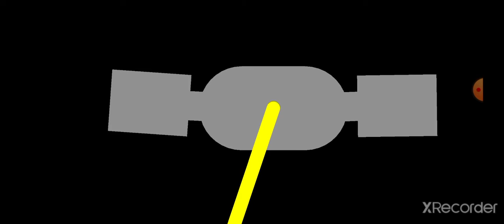Stick Nodes: Kamen Rider Zero-One Rising Hopper Henshin and Finisher. (Made by Me)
Zero-One's first form is Grasshopper.

About the Revice content, i'm making the stick figure first. Because I have a new phone for making contents,
and about last video of music, it was copyright. Sorry about that.

Merry Christmas 2021 and Happy New Year 2022.